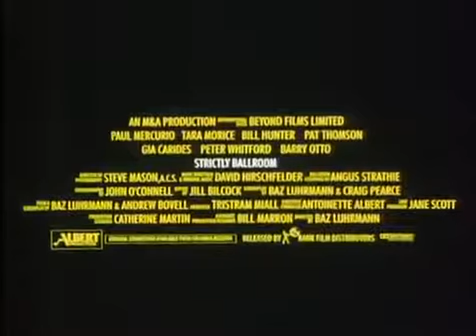Ballroom dancing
Bande annonce du film "Ballroom dancing"

Résumé : Jeune, talentueux, Scott Hastings, danseur de salon, voit son bel avenir s'envoler lorsqu'au cours d'une compétition il enfreint les règles, marchant sur ses propres pas. Trois semaines avant le Grand Prix du Pacifique, sa partenaire, outrée, le quitte. Il tente de retrouver une danseuse ; après bien des auditions, il choisit Fran. Elle est débutante mais a su le convaincre que sa famille espagnole saurait l'initier au vrais paso doble...

Prix & Récompenses :

Festival de Cannes 1992 : Prix de la jeunesse - Film étranger.
Bafta 1993 : Meilleure musique, meilleurs décors & meilleurs costumes.